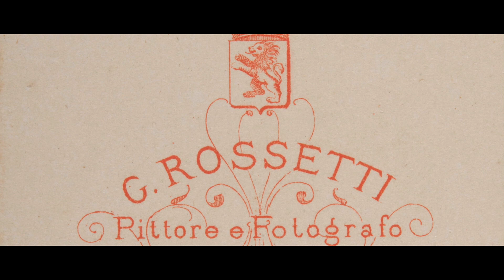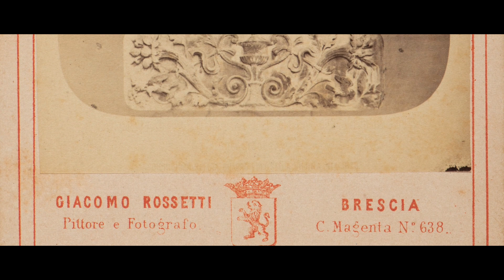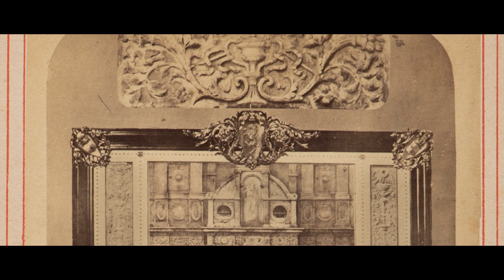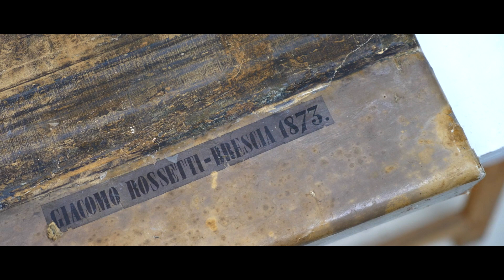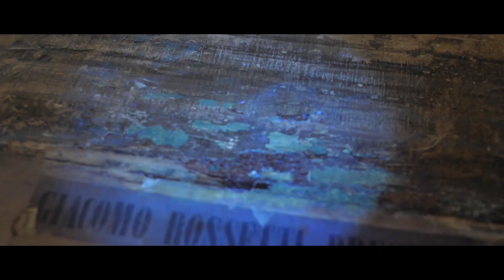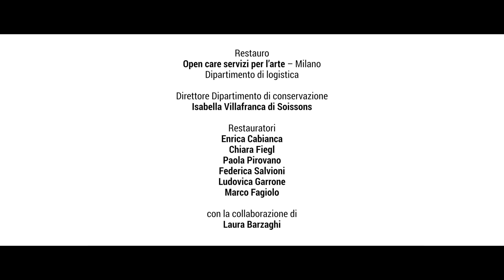Con amore e cura grandissima - Giacomo Rossetti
Documentario sul restauro della gigantografia all'albumina di Giacomo Rossetti, 1873
Prodotto da Fondazione Brescia Musei
Diretto da Simone Rigamonti